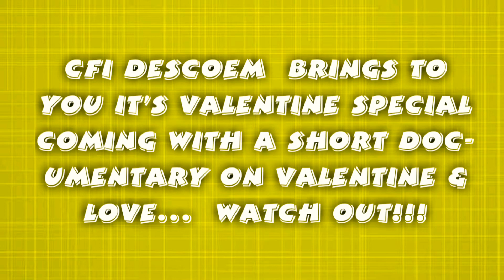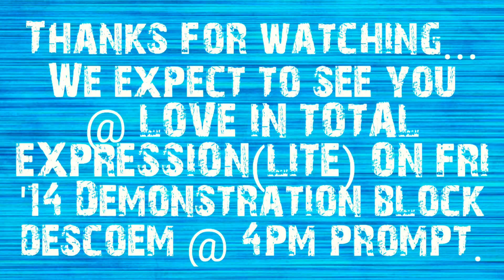CFI DESCOEM Valentine special documentary.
People really do not know the concept or why Valentine is celebrated. Let's watch this short documentary on valentine and see what campus students do on that day...